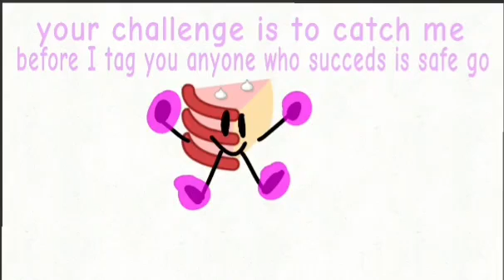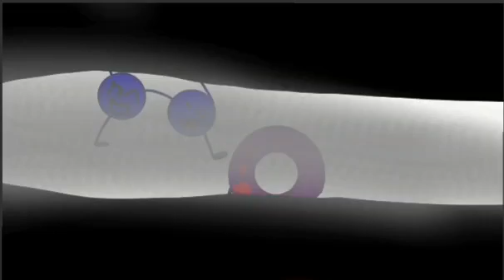SUSR 2 Tag your it